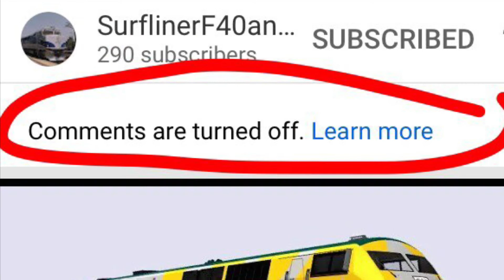What’s wrong with SurflinerF40andF59Fan’s videos? (READ DESC.)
What is this?! Recently Stefan has been uploading videos but the comment section has been turned off on each one!